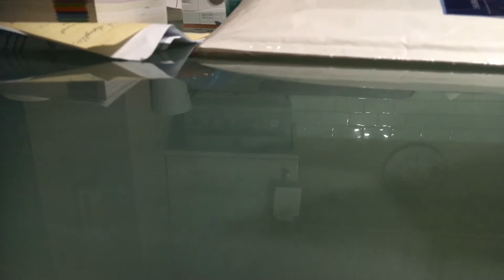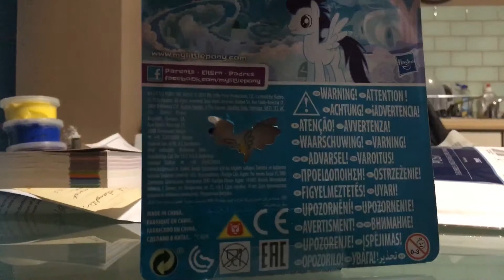Updates on my birthday party contest!